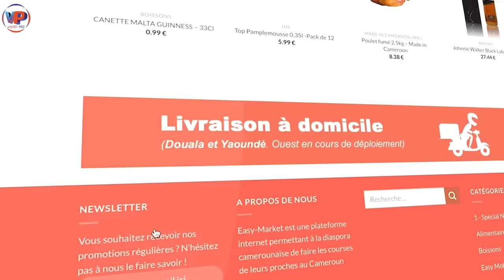⛔On dirait que Dieu a qui.tté cer.tains en.droits au Cameroun 😭😭😭